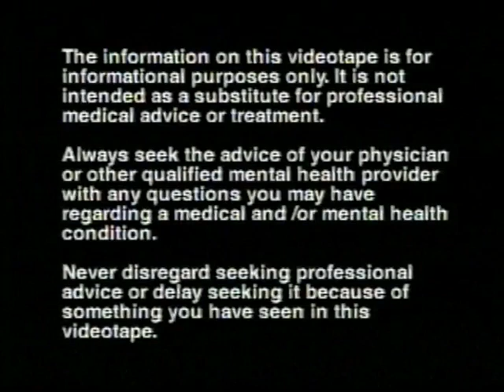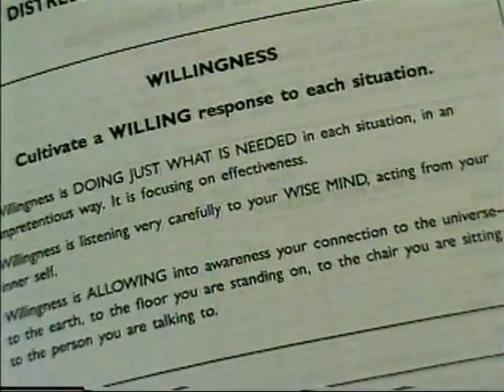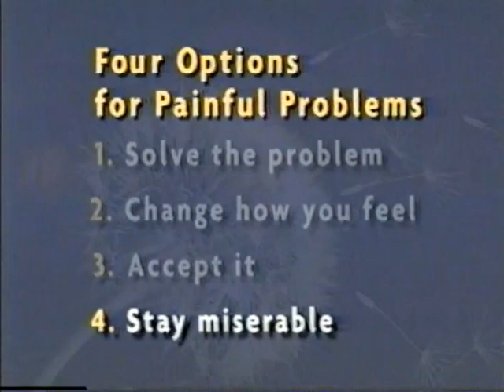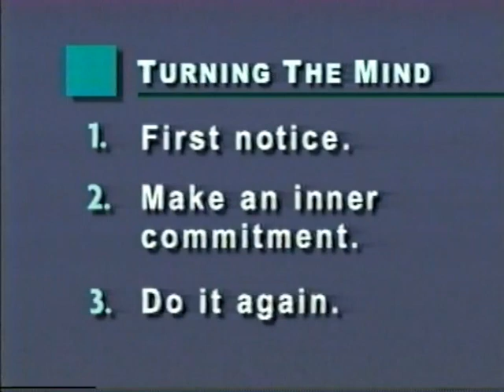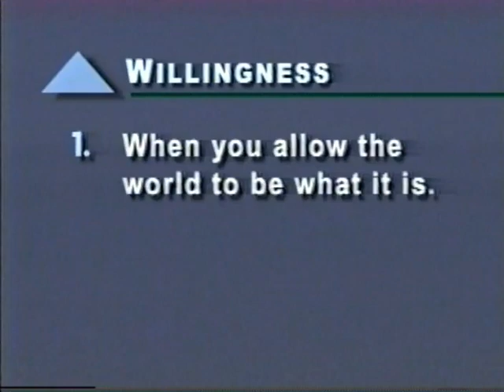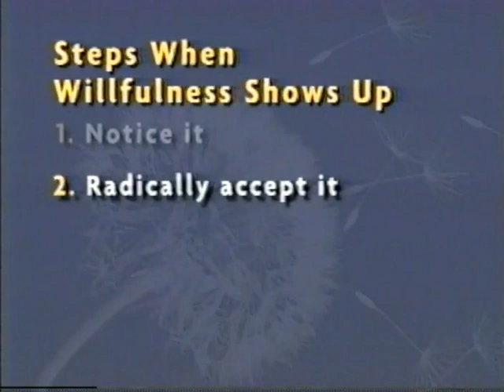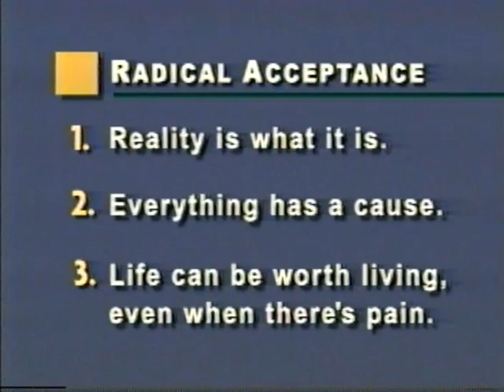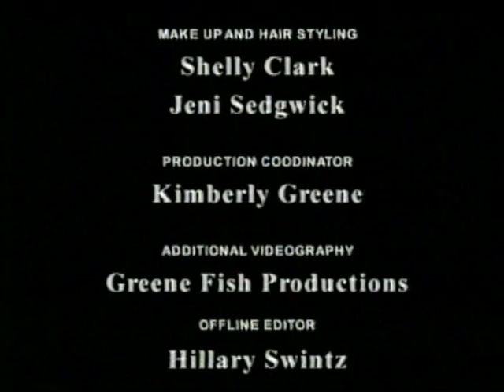From suffering to freedom, practicing reality acceptance Marsha M Linehan